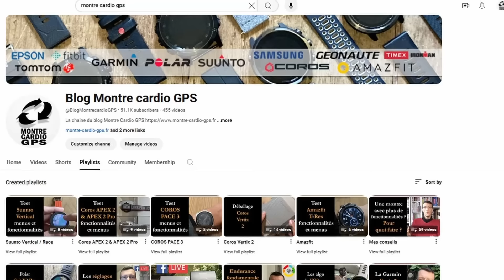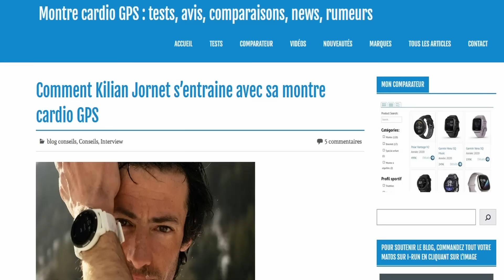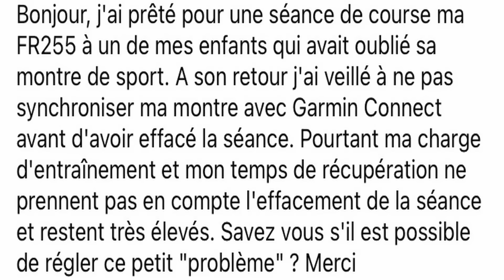10 ans avec une montre GPS. Suis-je devenu un geek ?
00:00 Intro
02:25 Le suivi du sommeil
04:20 La fiabilité des mesures
06:43 La VFC
10:08 10000 pas par jour
11:29 La pression sociale
12:23 Les habitudes
13:23 Détecter les maladies
14:02 Est-ce que je suis un geek ?